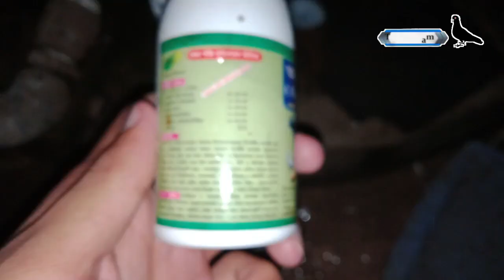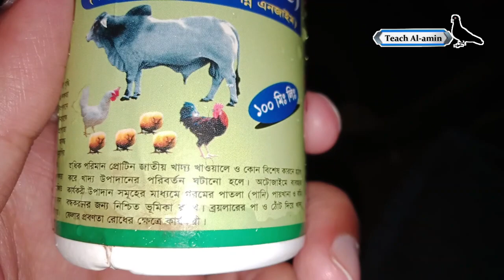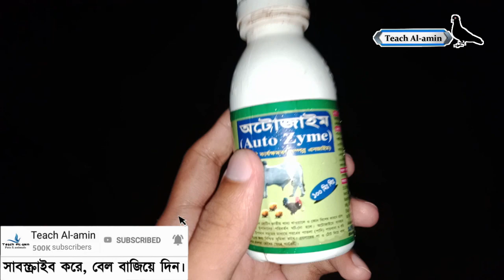কবুতর, হাঁস-মুরগির বিভিন্ন রোগের চিকিৎসায় এই ওষুধটি 😲 Pigeon treatments with the Auto Zyme syrup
Important video links here ►►
Please avoid other methods of copying or duplicating the video, and help us support anti-piracy measures in any way you can. Thank you - Teach Al-amin